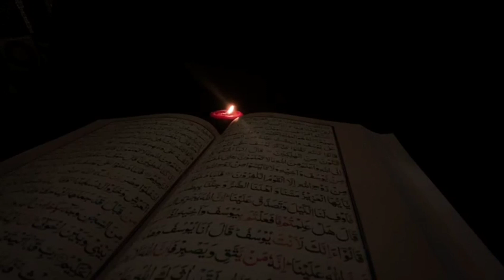Powerful Ruqyah For Evil Eye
May Allah pak protect us all from evil eye
listen this powerful Dua...!!